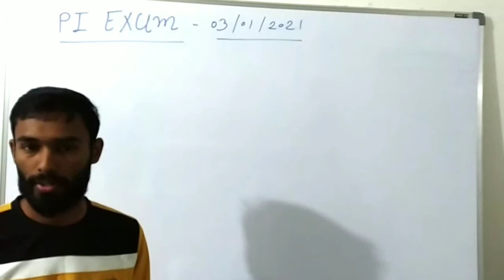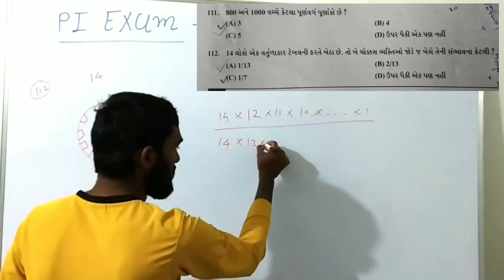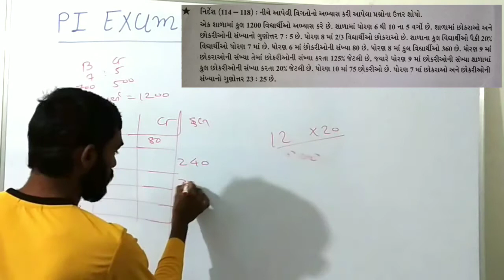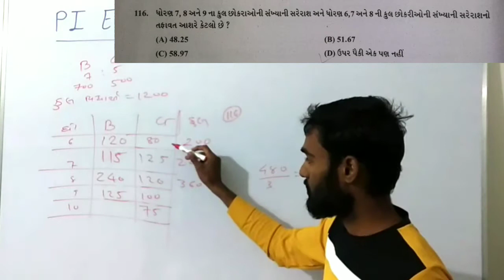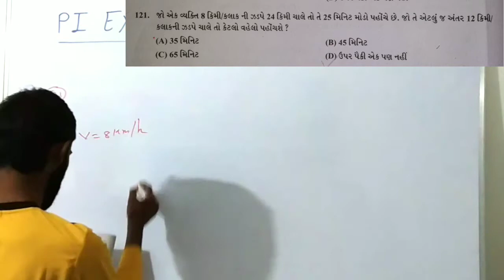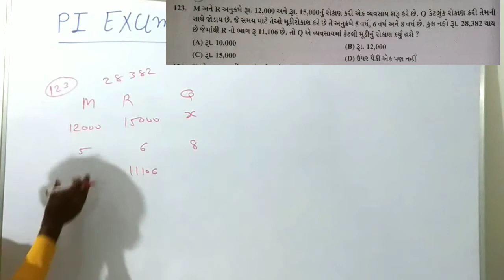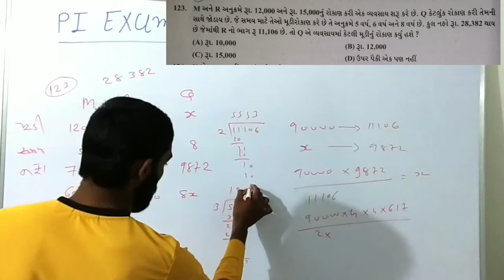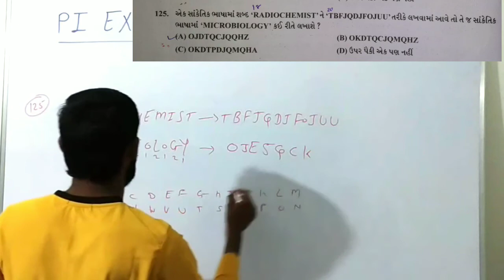3 January 2021 PI EXAM PAPER SOLUTION PART-3